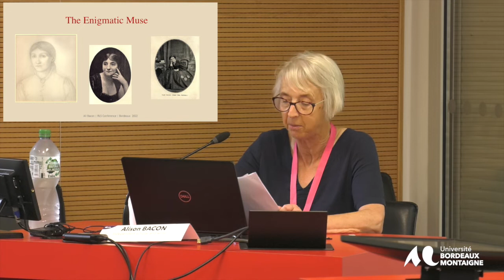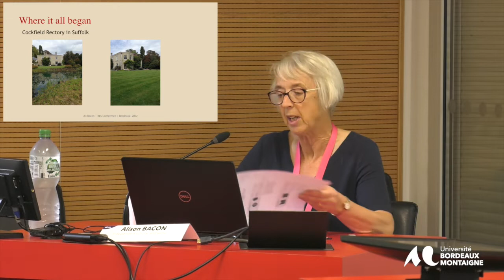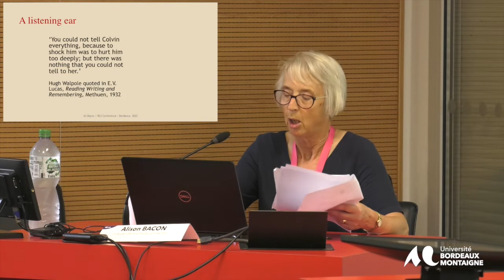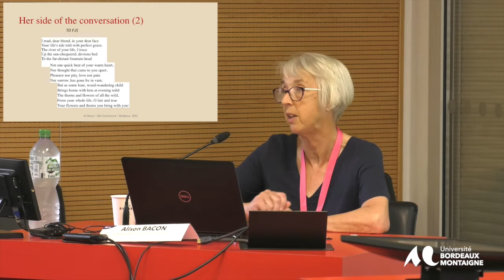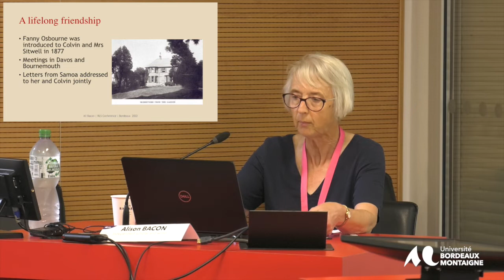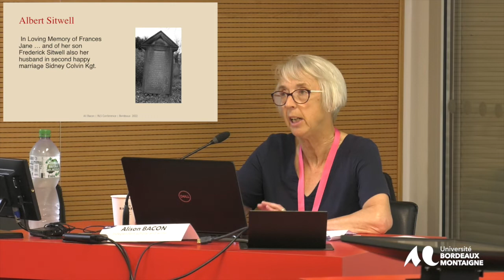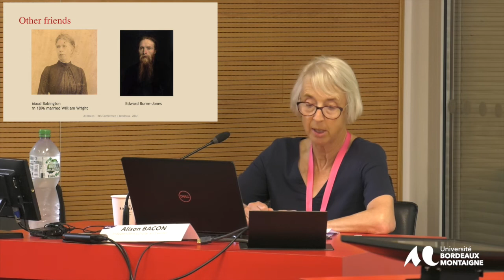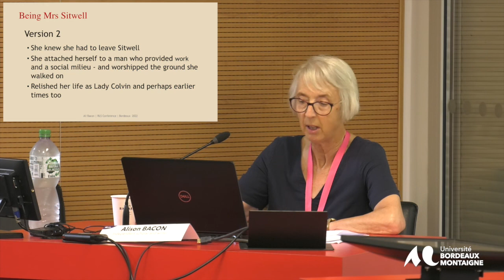Colloque Stevenson Pleasure - Université Bordeaux Montaigne 16-17 et 18 juin 2022.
Session 8 - The Pleasures of adaptations
Ali Bacon (Independent scholar and writer), Mrs Sitwell, pleasure or pain?